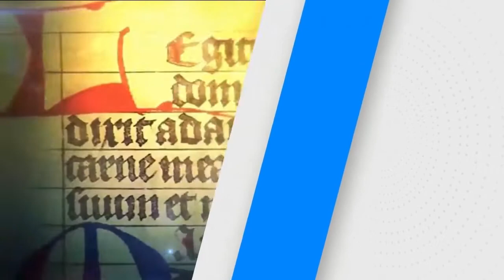EL SANTO DE HOY: REFLEXIÓN SE PUEDE EQUIVOCAR LA IGLESIA EN CUESTIONES DE FE /03/03/20/